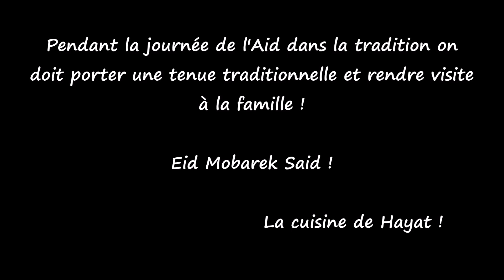اجواء العيد عندنا في فرنسا 🇨🇵 واخا الغربة خلقنا جو العيد كالعادة😝Aid Mubarak Said❤️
يسرني ويسعدني أن أتقدم إليكم بأصدق التهاني والتبريكات بمناسبة حلول عيد الاضحى المبارك، سائلًا المولى العلي القدير أن يجعل أيامكَم كلها أفراحًا، وأن يعيده علينا وعليكم أعوامًا عديدة وأزمنة مديدة، أنتم وجميع أفراد أسرتكم الكريمة في أحسن حال، عيدكم مبارك وﻛﻞ عام ﻭأﻧﺘم بخير. ❤🌹❤
Je vous souhaite une bonne fête que la magie de cet Aïd apporte beaucoup de bonheur dans votre vie et que vous puissiez la célébrer avec toute votre famille et vos amis proches, qu'elle remplisse votre cœur de merveilles. Puisse ce jour spécial apporter la Paix, le Bonheur et la Prospérité à tous ❤️🌹❤

moi sur mon réseau social de ❤👇❤👇❤